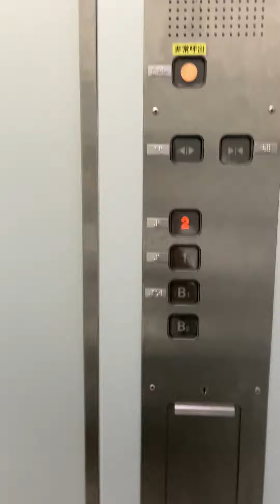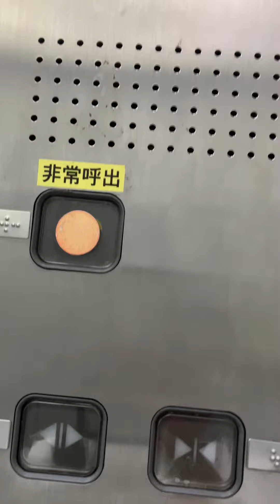センター北駅前のエレベーター